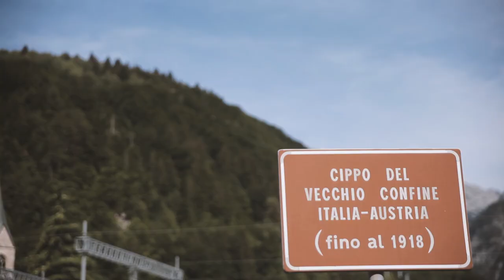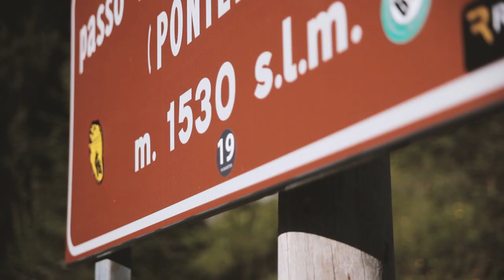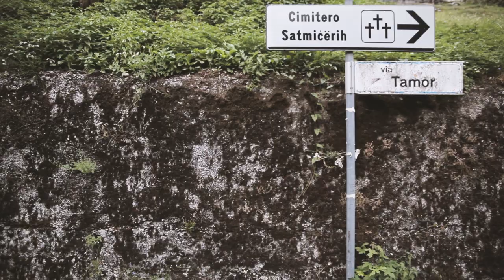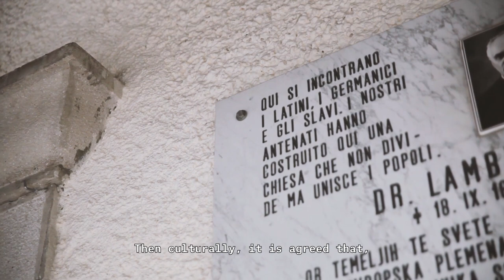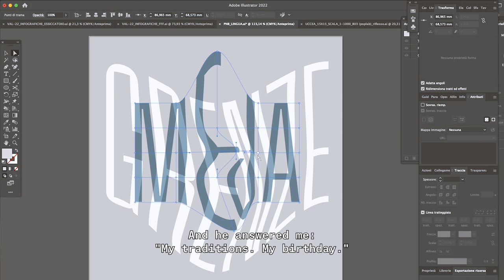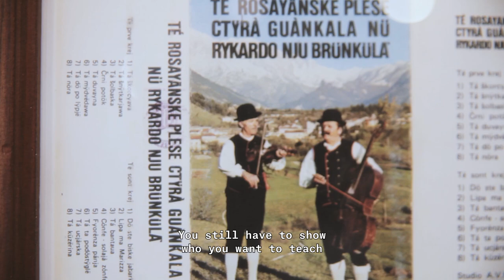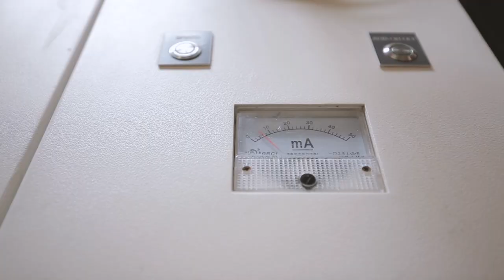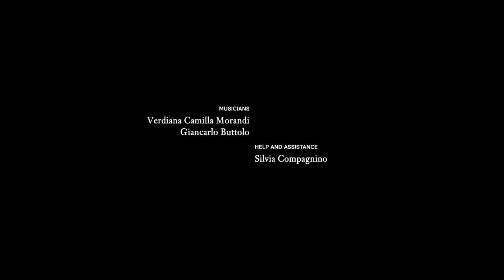Print no border project - Laura Bortoloni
For the IMPACT 12 summerofprintandbooks hosted by CFPR, designer and artist Laura Bortoloni shares the process behind the project “Print no border” with a short film by filmmaker Alberto Gambato, produced by Ida Studio, set at the intersection between Italy, Slovenia and Austria. What’s the difference between borders and frontiers?

Laura Bortoloni (@lalaurabortoloni)
Alberto Gambato (@alberto_gambato)
Ida Studio (@idastudio.design)